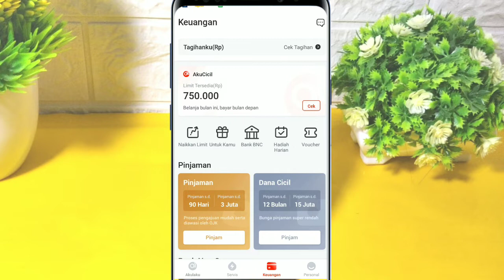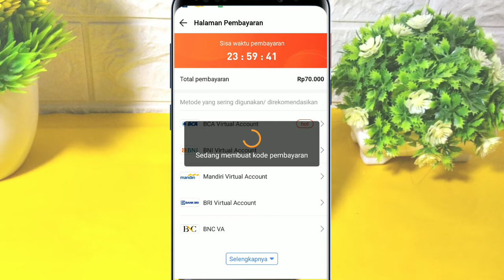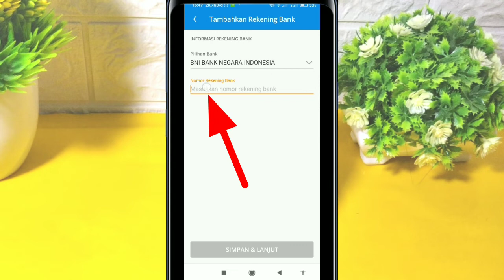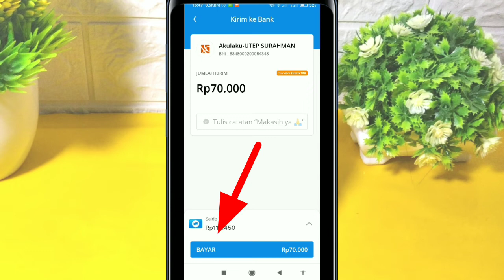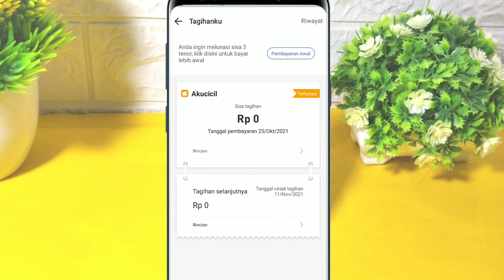Cara bayar tagihan aKulaKu lewat DANA,tebaru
du video ini saya akan mengajarkan cara bayar tagihan akulaku lewat aplikasi DANA